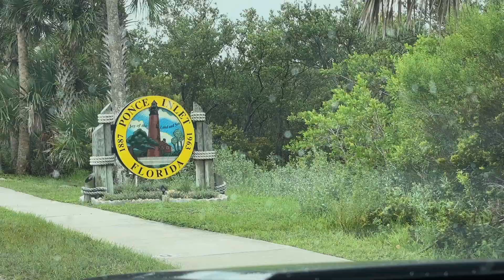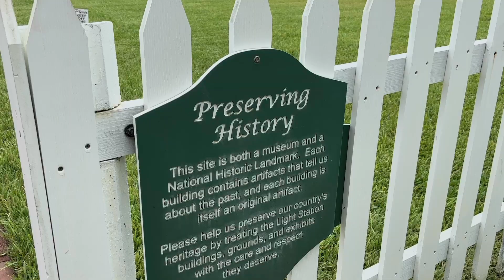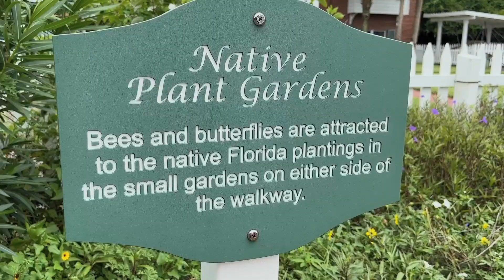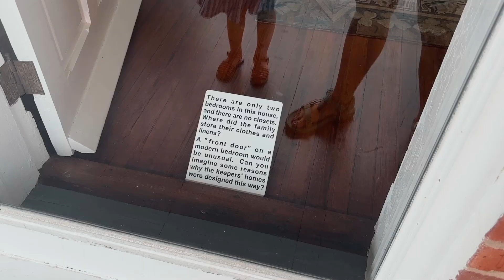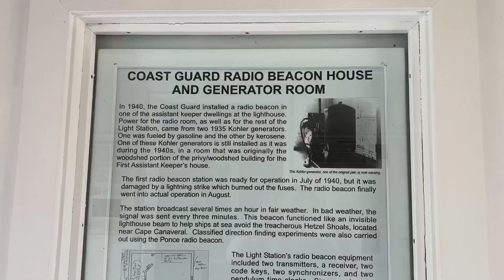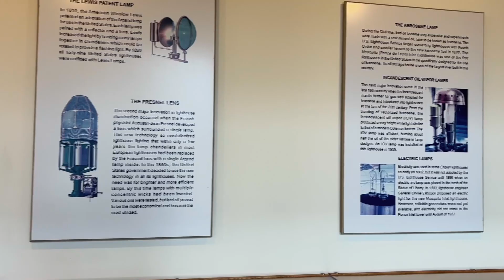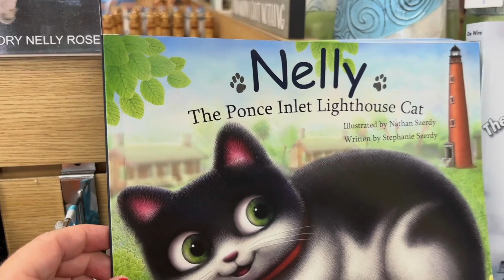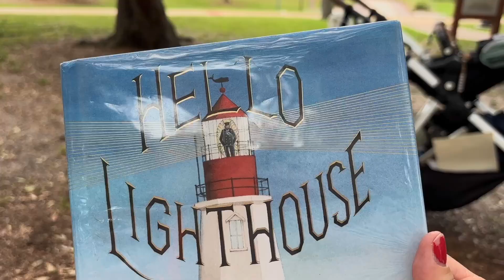Field trip to the lighthouse museum and beach for national lighthouse day 🏝️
My name is Amanda and I am a wife, mom, and homemaker. My family and I live in sunny Florida ☀️ Here on my channel you will find videos related to cooking, coffee, baking, motherhood, nature, books, the Orlando area theme parks, and whatever else I can come up with! 🤍 I hope you will find some sense of connection here, or at the very least a bit of entertainment! Thank you for stopping by!